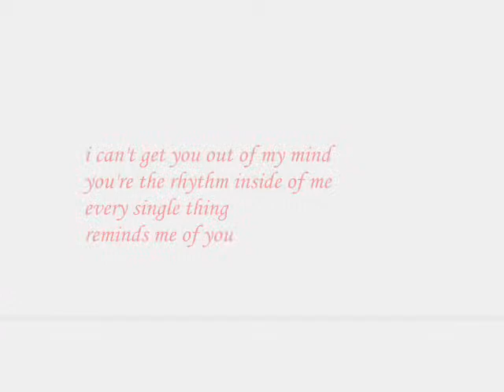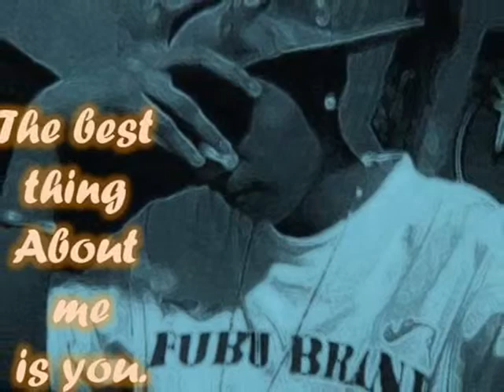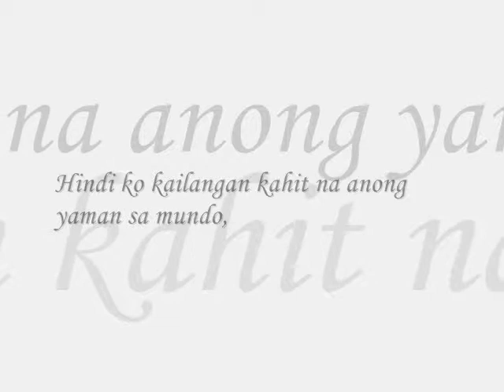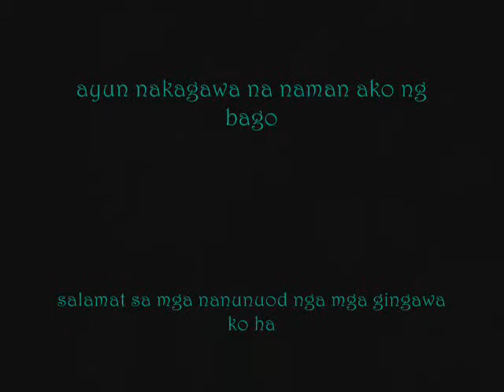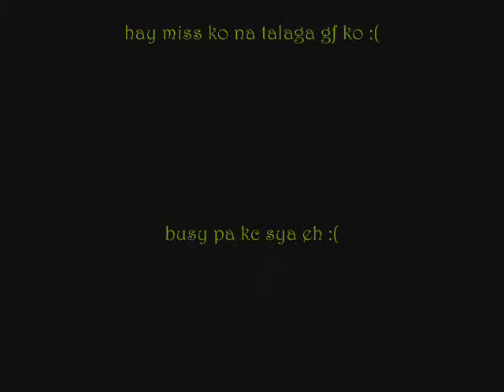lahat sa buhay ko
hay i love this song :)